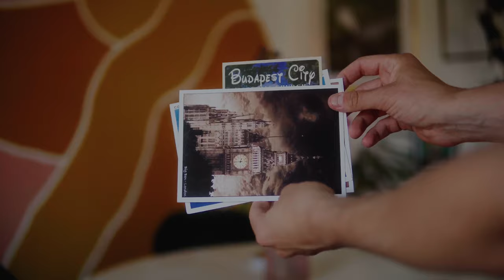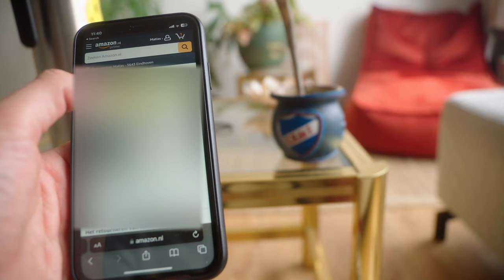7 Things I DON’T OWN OR BUY as a Minimalist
As part of this Minimalist experiment I am doing, I’ve been decluttering and getting rid things in my life.

Minimalism is about intentionality, not only on the things we do, the things we don’t do, but also on the things that we buy, and not buy in order to live a happier and more intentional life.

So today, I wanted to share with you 7 things that I no longer buy as a minimalist.

00:00 Introduction
00:23 Souvenirs
01:17 Designers Clothes
02:35 Unnecessary Shoes
03:06 Video Games
04:26 Credit Cards
06:03 Bottled Water
06:38 Cable TV

🔗 LINKS 🔗